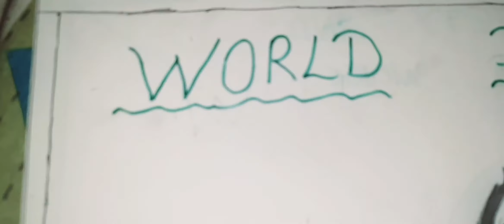Dance day drawing (29 april)